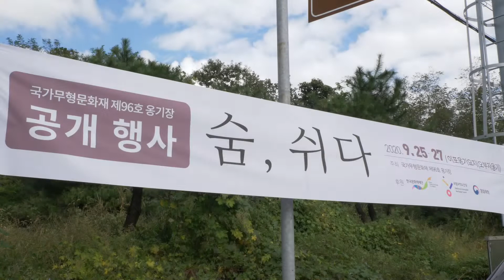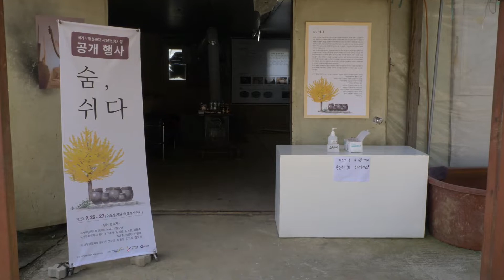Short Onggi Documentary of my National Treasure Onggi Family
In this documentary we share some of our fundamental onggi making processes. We go from mixing our clay from local sources, processing our ash glaze, to the creation of a small fermentation jar, and ultimately firing our smallest jilgama.
The jilgama was loaded on the previous day with pots and it is usually fired to a low temperature of about 1000c. The special quality about this kind of firing is that at the end of the firing the kiln is loaded to the top with wood before all the dampers, exhausts and the entrance is completely covered so that no carbon can escape. The result is a naturally blackened earthenware.

This video is copyrighted to Kim Chang-ho
This information is translated by Yoon Hwang

※ You can change the quality of the images in the setup!
※  If you have any questions, please write a comment!

촬영장소 : 오부자옹기    -        영상에 나오시는분들은 제 가족입니다!

Place : Obuza Onggi       -        The people in the video are my family!

Thank you. I will work hard!☆